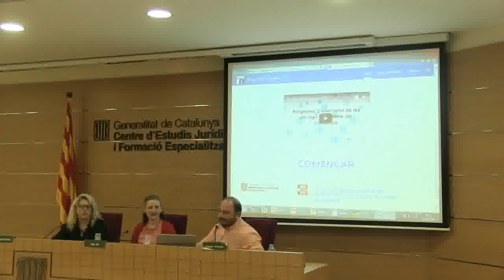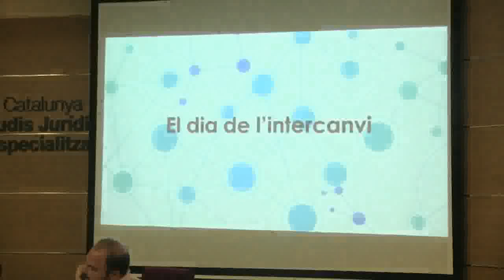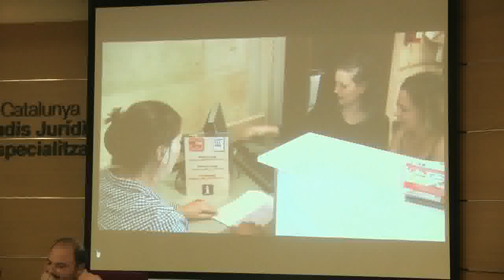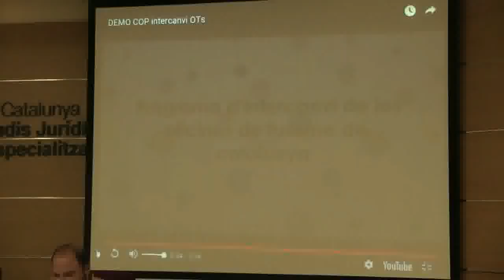3er Workshop de Gestió del Coneixement de les oficines de turisme de Catalunya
CoP d'intercanvi d'oficines de turisme